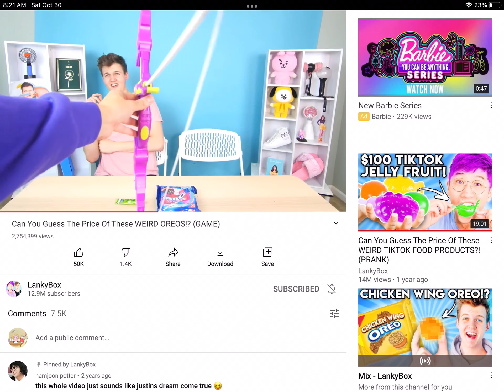Justin kill Adam￼￼